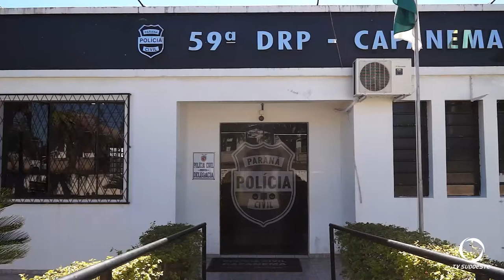Polícia prende suspeito de estupro em Capanema